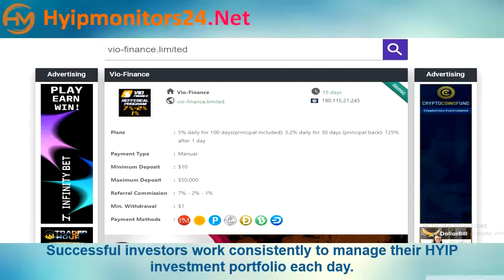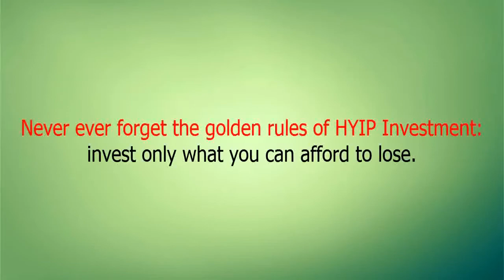vio-finance.limited Paying or Scam Review Analysis